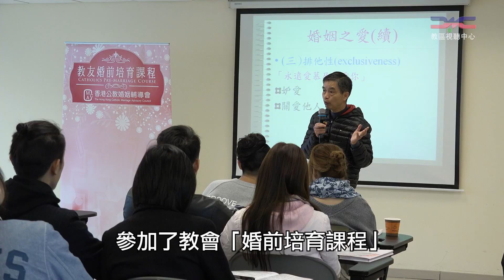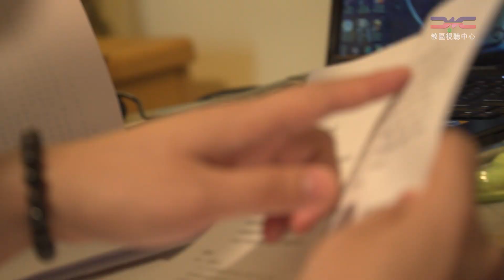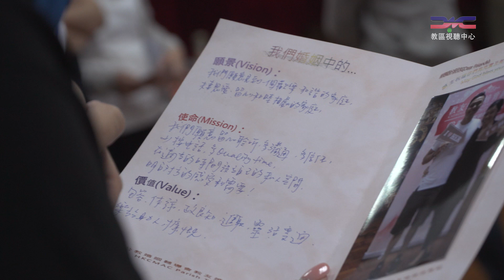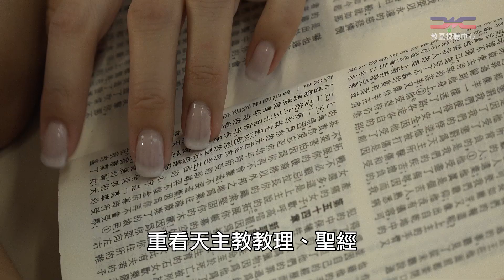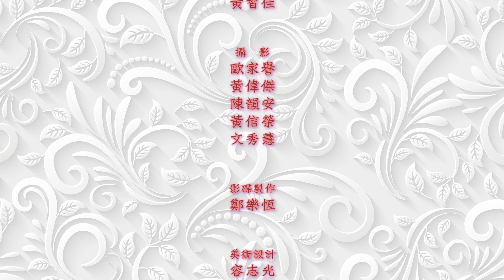【準婚達人】《婚前的約》 （完整版本）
天主教徒怎樣預備迎接婚姻生活？教會提供的婚前培育課程，對他們有什麼幫助？

【鳴謝】
鄭瑞薇修女、李福生執事、梁宗溢神父、陳智游 、羅傑仁、廖琬瑜、沈偉傑、陸穎瑜 、陳煒達

製作：教區視聽中心

節目輯錄自「婚姻與家庭系列」DVD（2017）：《婚前的約》、《婚後的盟》，介紹天主教教會的婚姻觀，及如何在家庭生活中實踐委身承諾及盟約等價值。